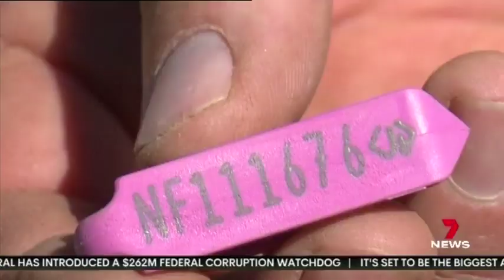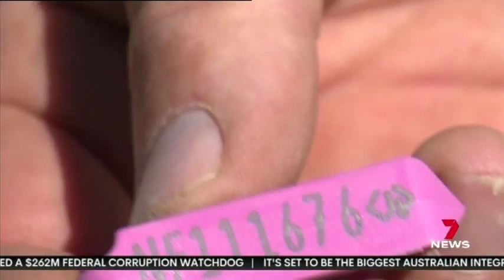Statewide sheep tagging mandate (7NEWS)